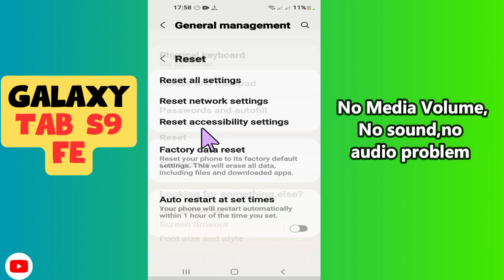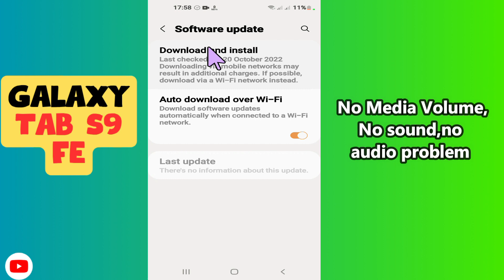No Media Volume,No sound,no audio problem Samsung Galaxy Tab S9 FE || Solution of volume issues